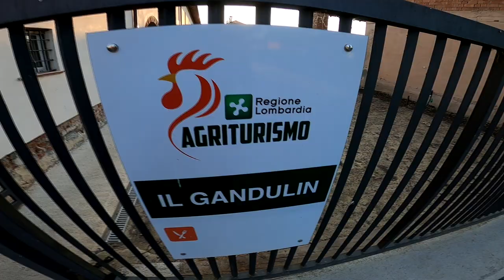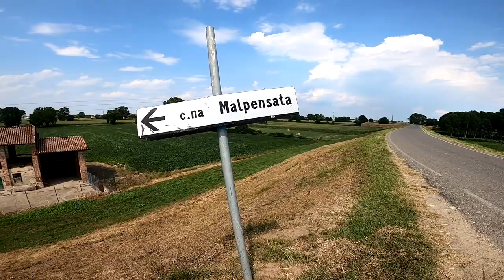Abbiategrasso - la Spezia a piedi 247km (RIASSUNTO) - 7 giorni di completa libertà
Ed eccoci al riassunto di tutti e 7 i giorni del viaggio, un viaggio per me veramente fantastico e un'esperienza sicuramente da ripete.
Lo confesso è stata dura, ho trovato parecchie difficoltà ma è anche questo il bello.